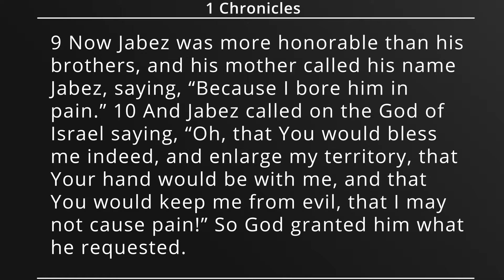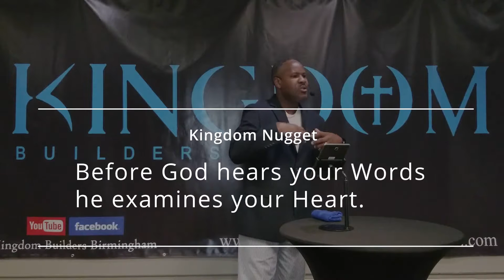Please don't underestimate Me Pt2